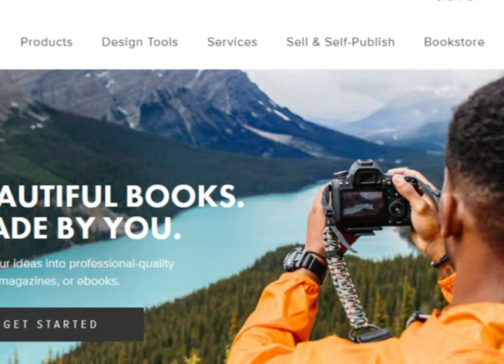Hit the Books with Dan Milnor Kickstarter Author Meg Smiley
Hit the Books with Dan Milnor is a monthly webinar about all things book-making and self-publishing. 100s of hours making books, only to figure out getting paid is a SCAM. No intentions of ever paying any profit what-so-ever. Blatantly ripped me off $100, when I complained they deleted sales & profit pages then the account to cover up the theft. Now I find out they like to steal your books after you delete them and stop using there scam service. Blurb is rude, unreliable and a thief.